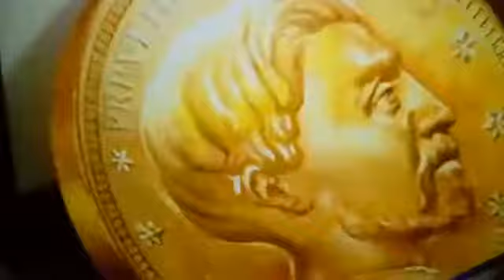Diplomatie Sieg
Der Sieg der Diplomatie mit Diplomatie schafft man es weit!

Mein bestes spiel bei Civ 6!